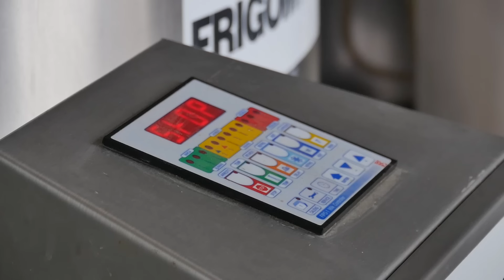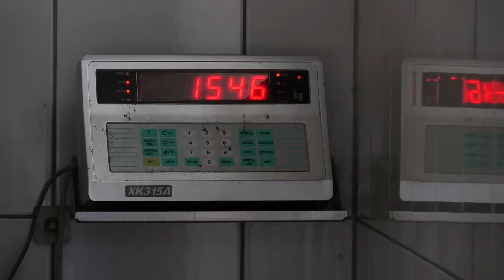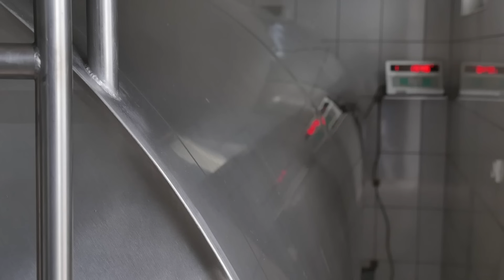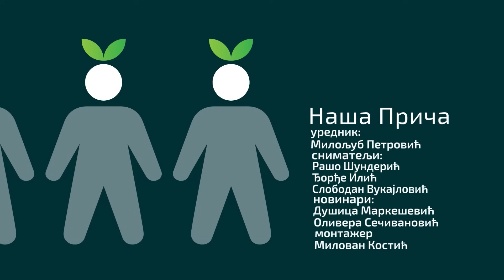Naša priča ep. 240 26.03.2020. Govedarstvo, Tišina, Čedomir Borojević